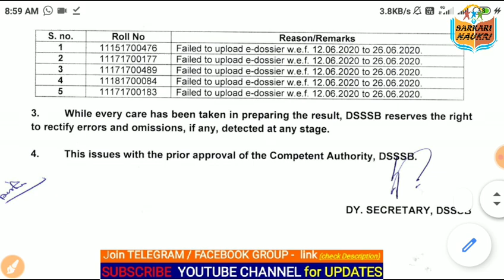DSSSB ने रात को जारी किये 2 नए नोटिस ||DSSSB LATEST IMPORTANT Notice